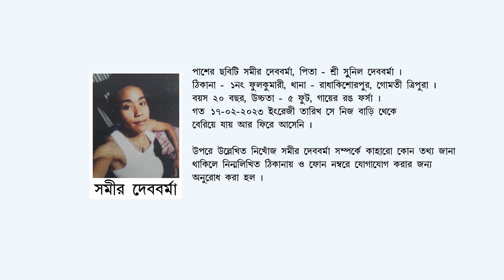SWRANGCHATI BANGLA SAMBAD 12. 03. 2023